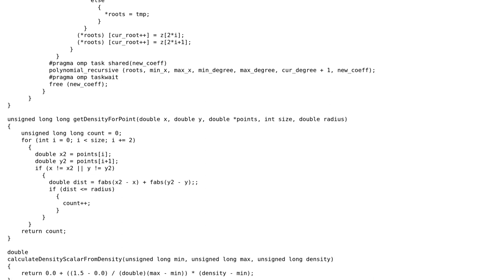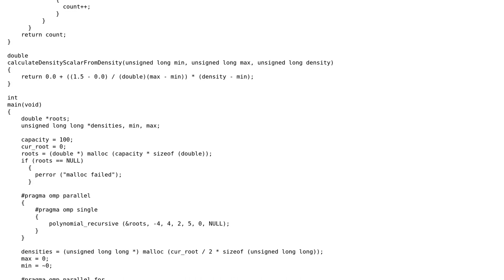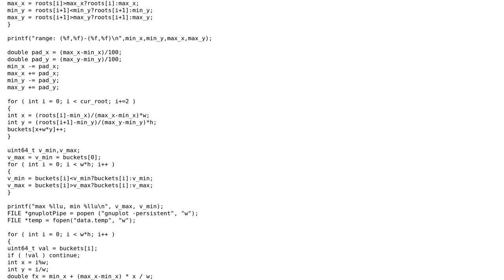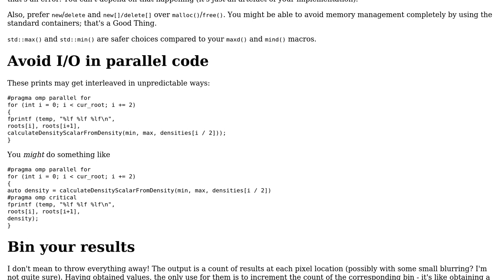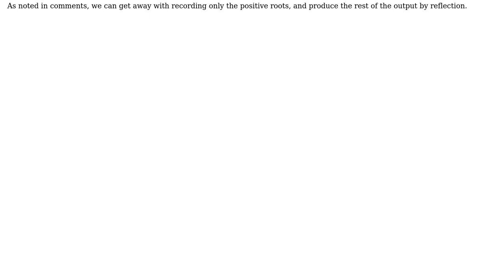Code Review: Plotting polynomial roots with density (2 Solutions!!)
Code Review: Plotting polynomial roots with density

With thanks & praise to God, and with thanks to the many people who have made this project possible! | Content (except music & images) licensed under CC BY-SA | Music | Images & others | With thanks to user Toby Speight user mvds user Linus and the Stack Exchange Network Trademarks are property of their respective owners. You are responsible for your own actions.